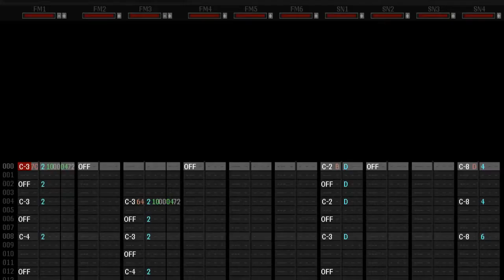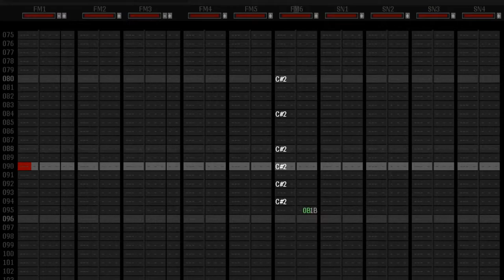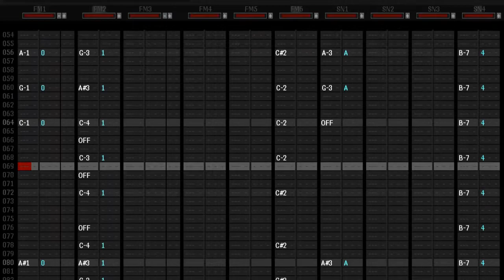Colônia Contra-Ataca! - Tema FFG (Versão Mega Drive - COMPLETO)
YESSS! O Virso usou essa música no vídeo dele! Foi uma honra do caçambis!
E aqui está a versão completa. Está um pouco diferente da anterior, isso porque acabei perdendo o projeto original e precisei refazer do zero. Mas de qualquer forma, como diria o Filósofo Pitron, TÁ LÁ OU NÃO TÁ???